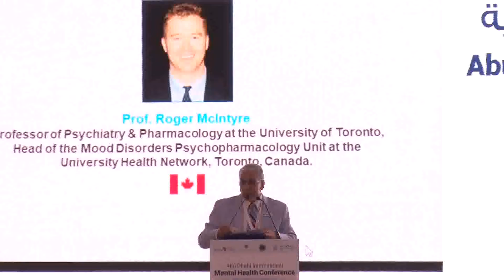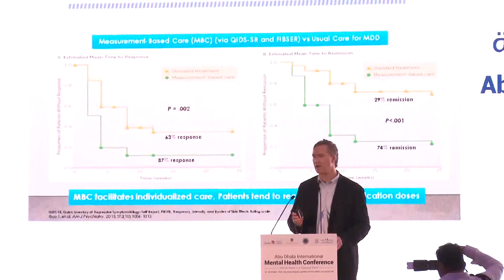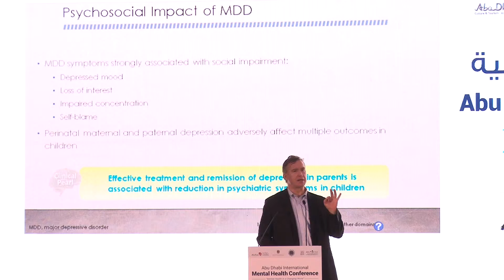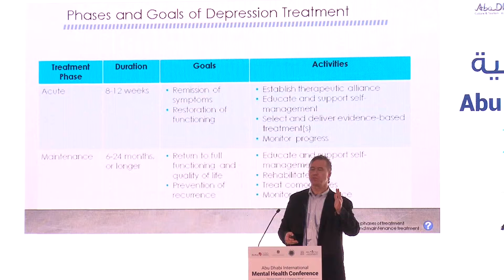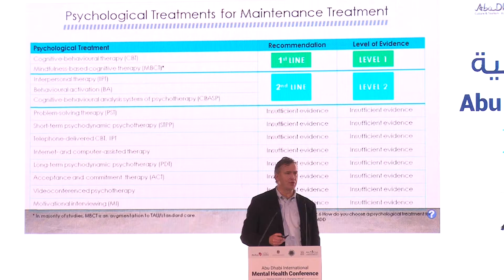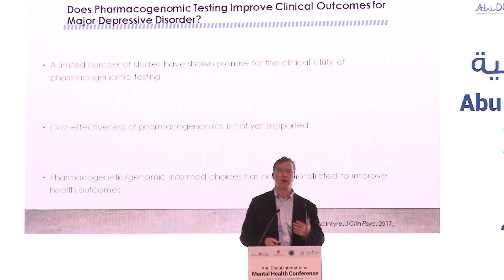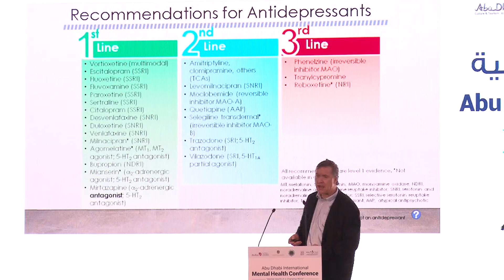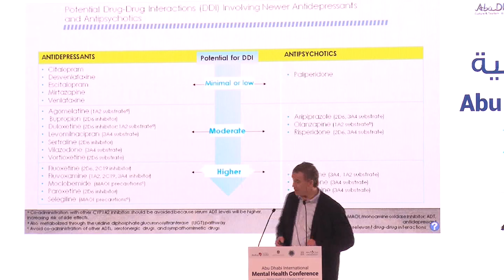Canadian Guidelines of Magor Depressive disorders 1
Keynote lecture  Abu Dhabi International Mental Health Conference 2018